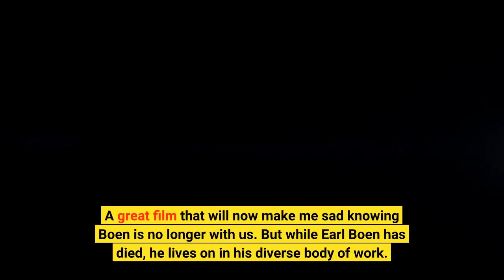Earl Boen Terminator Actor & Voice of LeChuck in Monkey Island Has Died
It was great to hear Dominic Armato return as the voice of Guybrush Threepwood in Return to Monkey Island when it launched last September, but fans were disappointed Earl Boen did not return to Monkey Island as the voice of LeChuck. He did at least give his blessing to the new voice actor, Jess Harnell, but anyone hoping to hear Boen reprise the role at a later time can sadly put that dream to rest. Earl Boen has died at the age of 81. Boen was diagnosed with stage four lung cancer towards the end of last year, which might be the reason he passed on the mantle of LeChuck, though he was largely retired already. He also did many more roles than the Monkey Island villain. You might have heard his voice in World of Warcraft, Psychonauts, Call of Duty, Baldur’s Gate: Dark Alliance, and Metal Gear Solid 2: Sons of Liberty (Sergei Gurlukovich). Of course, if you are an avid movie fan, you’ll recognize Boen as Dr. Silberman in the Terminator movies. He’s the one Sarah Connor took hostage and threatened with acidic drain cleaner in Terminator 2: Judgment Day. A great film that will now make me sad knowing Boen is no longer with us. But while Earl Boen has died, he lives on in his diverse body of work.